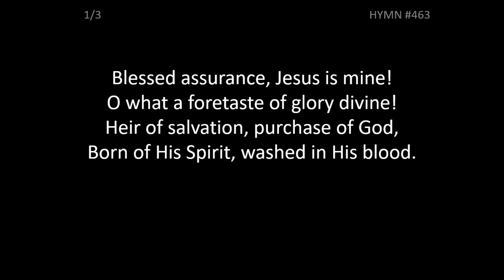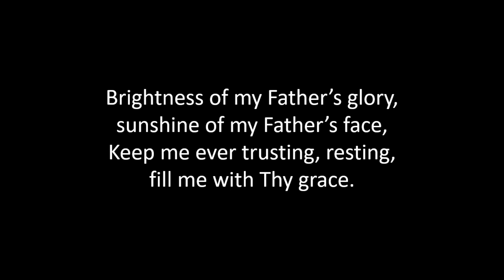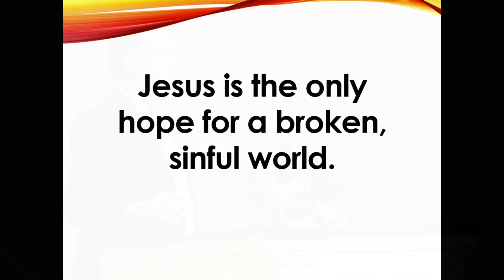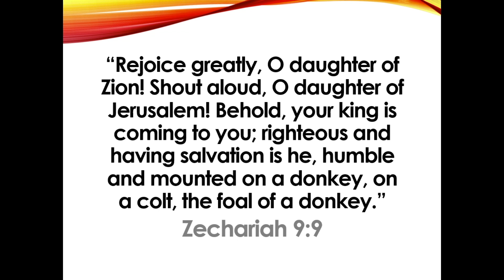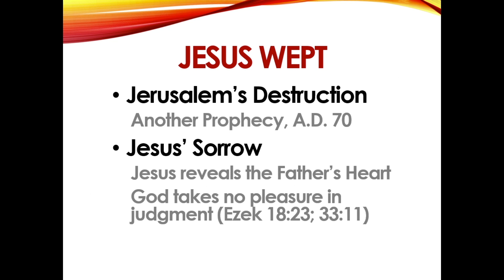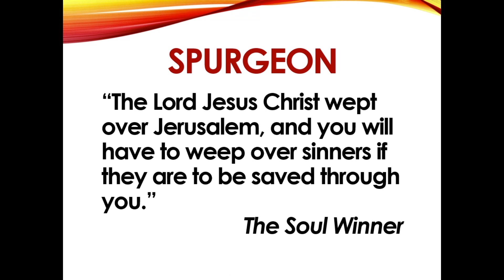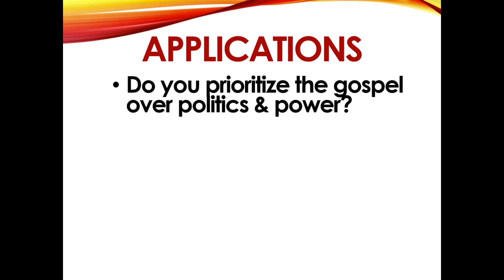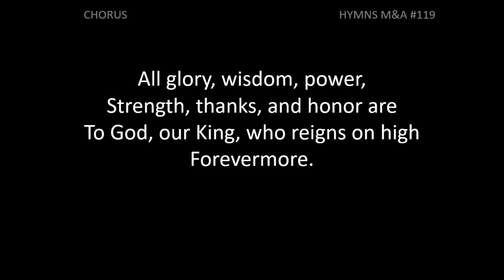Morning Worship: October 11, 2020